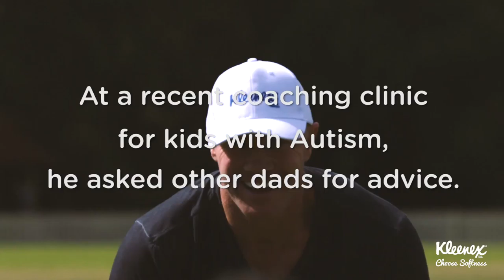Kleenex Australia - Barry Hall Autism Facebook Video | Rogues Gallery